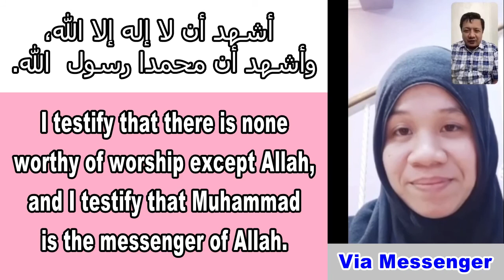PINAY SA DAMMAM NA KUSANG-LOOB ANG PAGYAKAP SA ISLAM | HOW TO BECOME A MUSLIM?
Sister Maryjoy Nepomuceno

Para sa sinumang naghahanap ng katotohanan at nagtatanong kung paano maging isang Muslim, ay huwag po kayong mahiya makipag-ugnayan sa amin upang kayo ay aming matulungan na maisagawa ang SHAHAADAH kahit sa pamamagitan lamang ng ONLINE ay pwede kayo maging isang ganap na Muslim basta't ito ay bukal sa kalooban. Nawa'y patnubayan kayo ng Allah sa tamang landas tungo sa Paraiso.